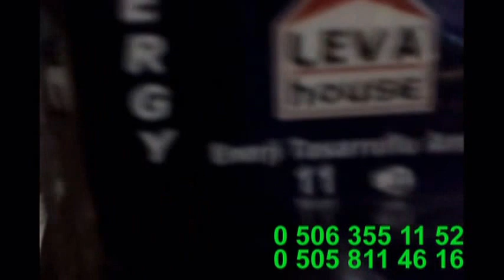PM ALTERNATÖR DENEY TEZ EĞİTİM REKLAM AMAÇLI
ÖĞRENCİLERİN DENEY, EĞİTİM, TEZ VEYA REKLAM AMAÇLI OLARAK KULLANMALARI İÇİN, VANTİLATÖR MOTORU MODİFİYE EDİLMİŞ VE NEODYUM MIKNATISLAR KULLANILARAK ÜRETEÇ MOTOR (ALTERNATÖR) A DÖNÜŞTÜRÜLMÜŞTÜR. RÜZGARDAN, SUDAN VEYA BAŞKA PROJELERDEN ELEKTRİK ÜRETEBİLECEĞİNİZ ALTERNATÖR